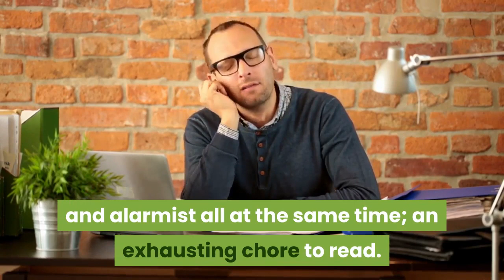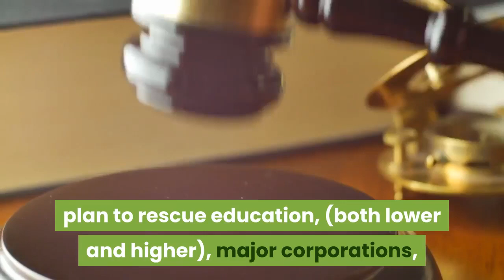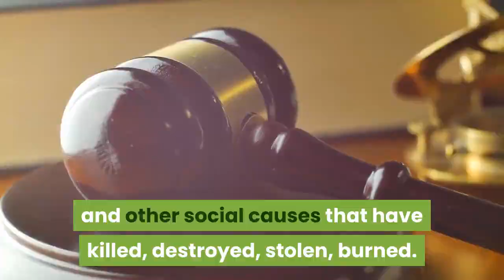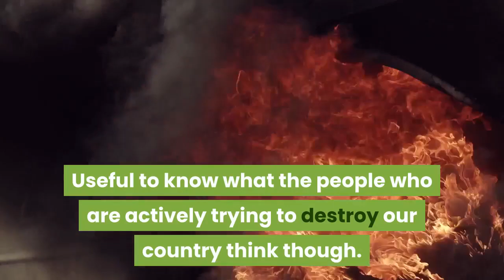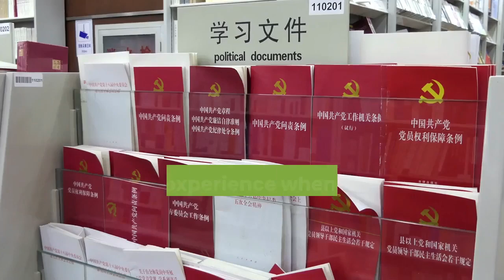American Marxism Book Review - By Real Readers!!! Mark R Levin